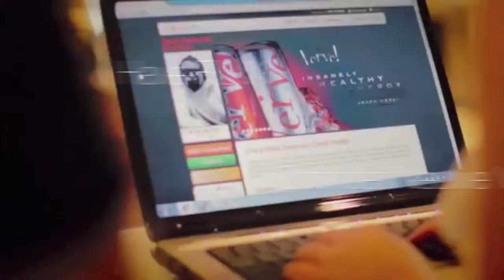teaser video recrutering YPR marketing events - energie drink expansion team